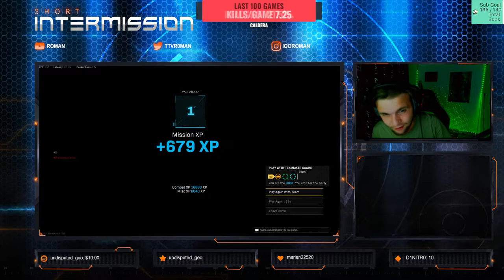30 DE KILL URI CU CEL MAI OP AR DE PANA ACUM DIN WARZONE!